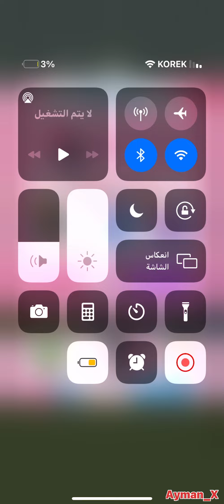Candy Crush Saga Official from ( level 55 to 60 ) gameplay 2021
rush Saga Official from ( level 55 to
60 ) gameplay 2021 @Candy
@Candy Play TV
@Candy Crush Saga Official
@CANDY CRUSH
@Crazy Candy Crush
@Candy Crush Offl
@Candy Crushers
رابط تحميل لعبه كاندي كراش

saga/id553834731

Games in phone

رابط صفحتي على

وكذلك رابط صفحتي على

قناتي خاصه بالالعاب الفون بصوره عامه كل الفيديوات الموجوده بقناتي من تلفوني المتواضع😁😁
ان شاء الله تنال اعجابكم❤️
ترك تعليق جميل مثلكم يشجعني على الاستمرار اكثر واكثر ونشر كل شي جديد وحصري❤️🥰

اخوكم Ayman_X